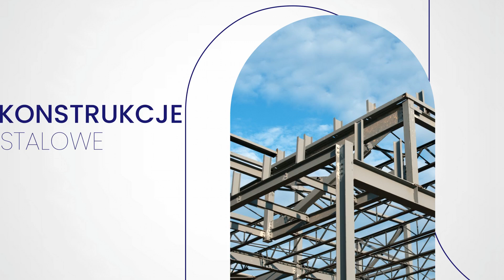Balustrady nierdzewne Kościerzyna Art-Met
BalustradyNierdzewne projektuje i produkuje na zamówienie firma Art-Met założona przez Roberta Kalinowskiego.

Nasza siedziba znajduje się w Kościerzynie, w województwie pomorskim. Od wielu lat zajmujemy się precyzyjną obróbką stali nierdzewnej czy kwasoodpornej - materiału o wysokiej odporności na działanie korozji, rozciąganie czy urazy mechaniczne.

Wykonujemy z niej balustrady, również ze szklanym wykończeniem na indywidualne zamówienie Klienta, a także bramy wjazdowe, przesuwne, skrzydłowe, automatyczne i przemysłowe.

Nasza pracownia przyjmuje też zlecenia na budowę ogrodzeń posesji razem z wykonaniem całej konstrukcji na wymiar oraz jej montażem i pracami ślusarskimi.

Zapraszamy do kontaktu - Art-Met.